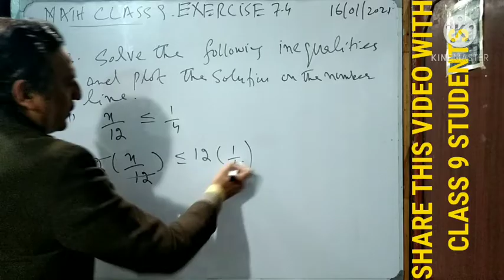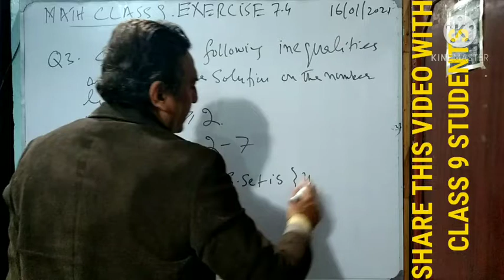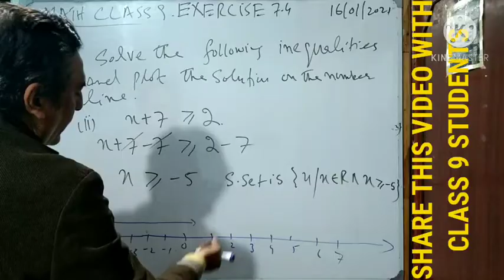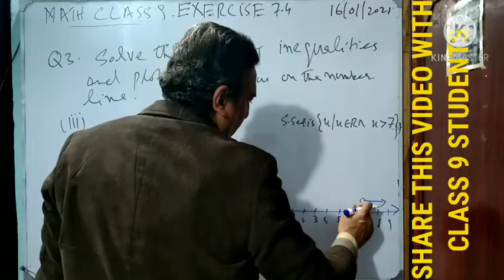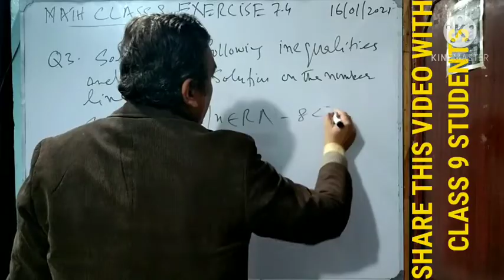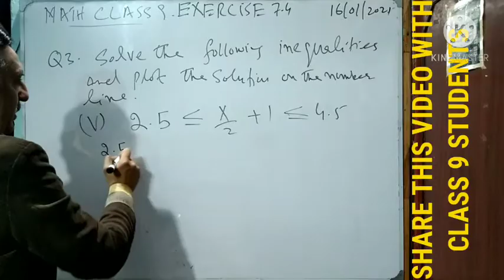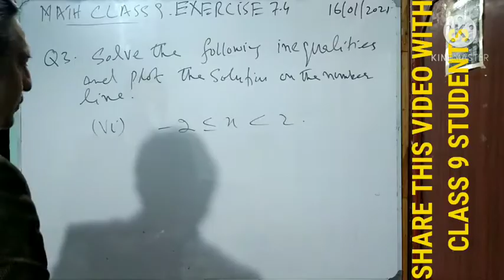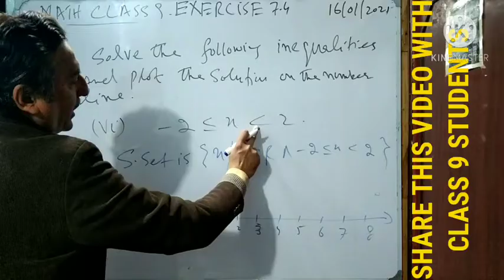LECTURE #65 EXERCISE 7.4 (PART2) UNIT#7 SOLUTION OF INEQUALITIES & PLOT SOLUTION ON NUM LINE CLASS 9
EXERCISE 7.4(PART#2)  SOLUTION OF INEQUALITIES AND PLOT THE SOLUTION ON NUMBER LINE .UNIT#7 LINEAR EQUATIONS AND  INEQUALITIES CLASS 9 MATHEMATICS" . KPK BOARDS .
LINKS OF ALL EXERCISE OF UNIT 7
show the inequalities on number line.
solution set of the following inequalities.